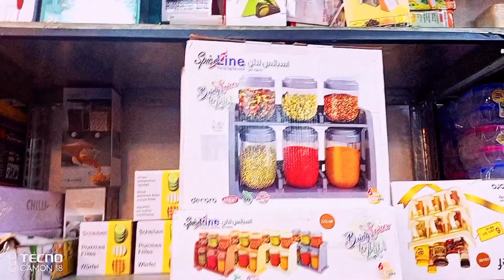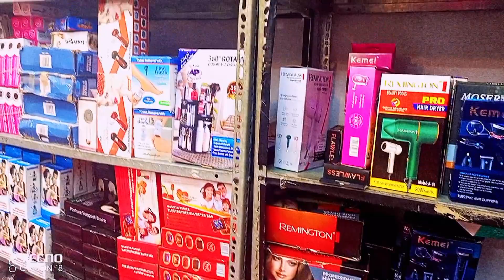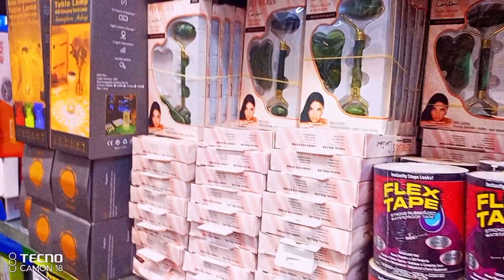Bolten Market Part 4 Shop Imran Atari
In this video this is a vlog of bolten market part 4 shop Imran Atari